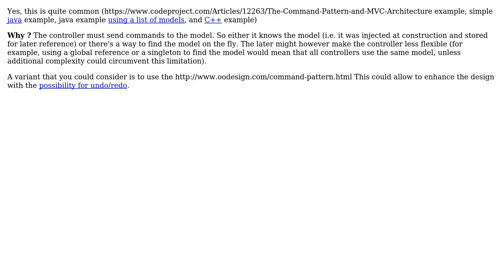Should a Controller have a Model object as an attribute?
With thanks & praise to God, and with thanks to the many people who have made this project possible! You are responsible for your own actions.